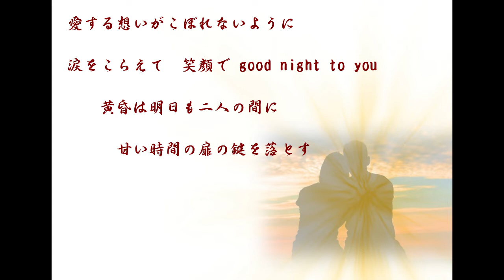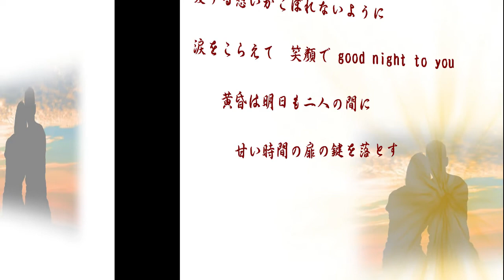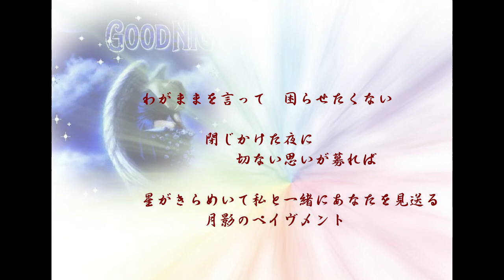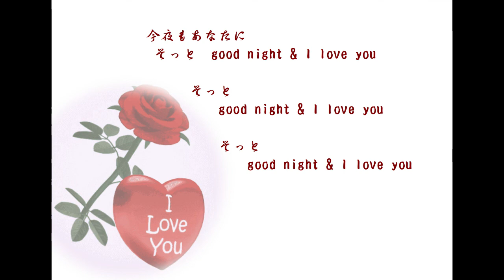笑顔でgood night 作詞：作曲 海田祐樹史 うた 浜崎むつみ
2022年5月13日録音

海田祐樹史さんのオリジナル集のなかより、2曲目を～
私のパソコンでのカラオケ作成。
編集ソフトを駆使して、何度か重ねてみました。